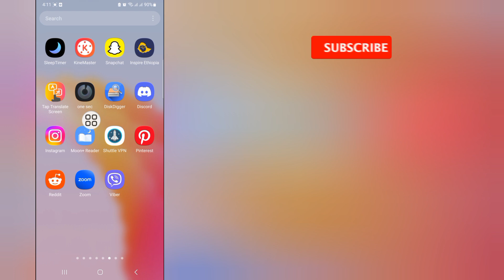How to delete instagram chat from both sides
If you want to Delete Instagram Chat From Both Sides
 on Mobile , keep watching the video till the end .it's
 very simple and easy process.
 how to delete instagram chat
 How to Delete
 lo Chat From Both Sides
 e On Instagram
 from both sides
 how to delete instagram chat from
 both sides in telugu
 both sides in tamil
 both sides permanently
 both sides malayalam
 both sides in iphone
 both sides in one click
 both sides in kannada
 both sides 2023
 both sides at once